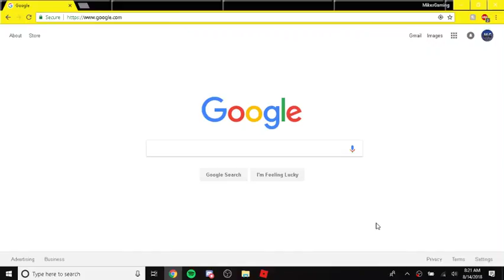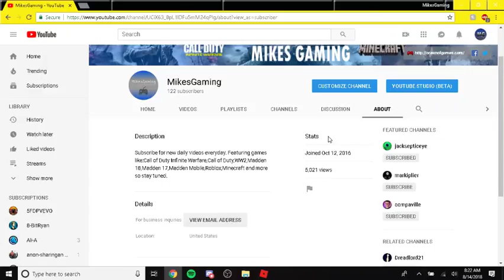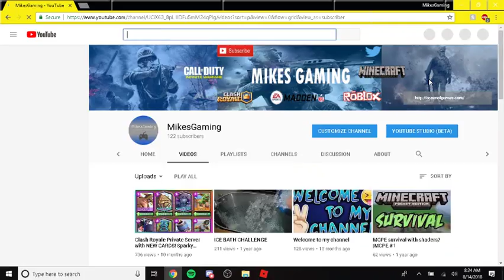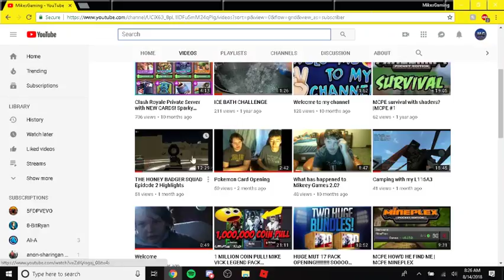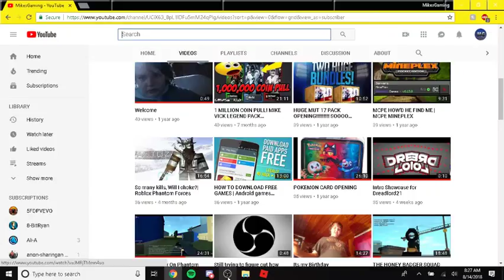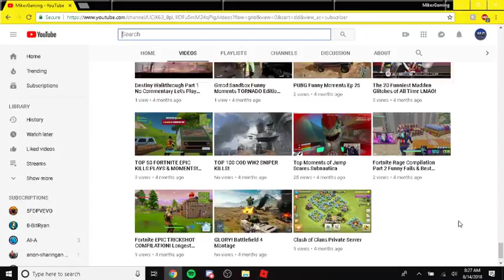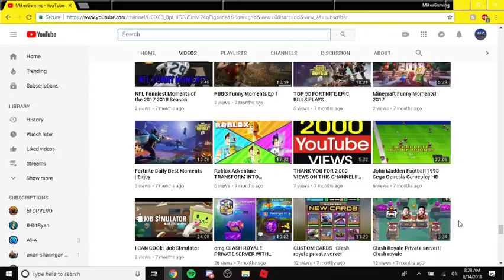Finally Hit 5000 Views!!!!